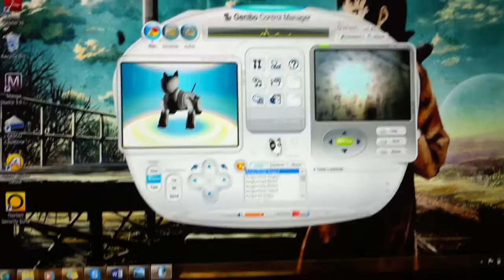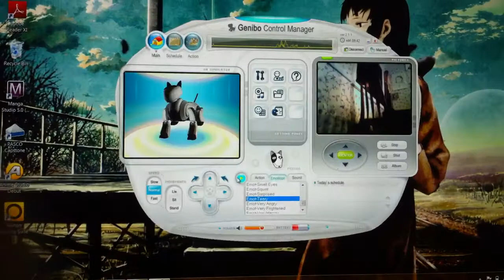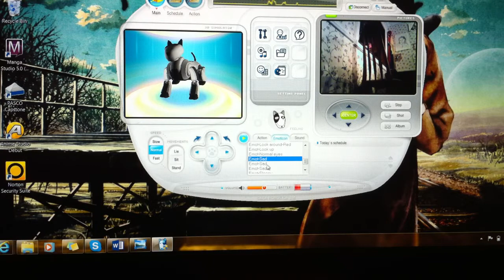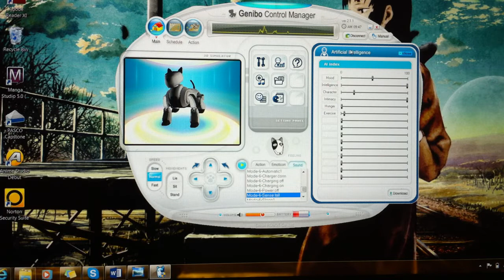Genibo QD Control Manager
I just set up Jangmi's Control Manager software and router yesterday and have been testing it out. The router is really glitchy and only works if I press the reset button every time I start it up and then it usually only works for about 20 minutes max before failing again, but I've had some time to play around with the features of the Control Manager. The QDs have pretty poor autonomy, but the PC software is really cool (although it is extremely similar to the Entertainment Player for Aibos). You can see what the robot sees through its camera and save pictures to your computer, demo all actions/sounds/LED combos, create your own actions and LED combos, create dances with your own mp3s, change the AI index (emotion levels) of the robot, etc. I'm interested in working with the dance/music editor, but since this requires wireless downloads to the robot, I'm waiting until I can find a way to make the router more reliable.

Edit:
The intermittent disconnection of the router was fixed completely by replacing its power cord which was faulty and causing issues. Now it works fine and only cost me about $5 for a replacement cord.